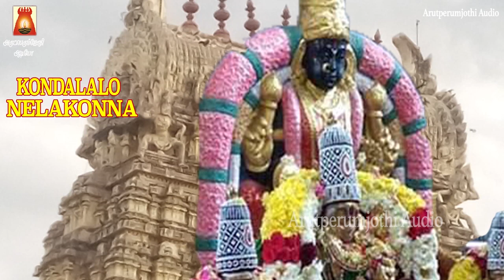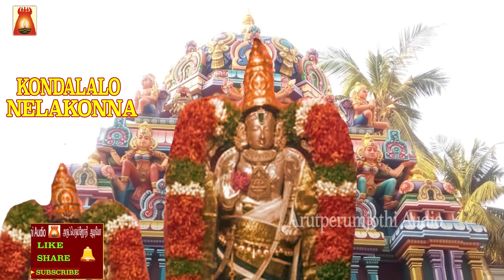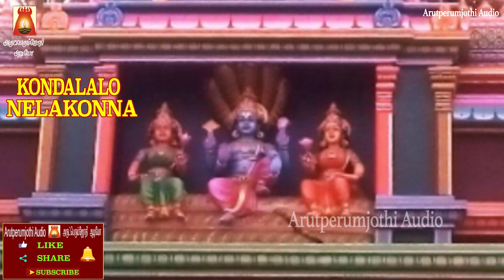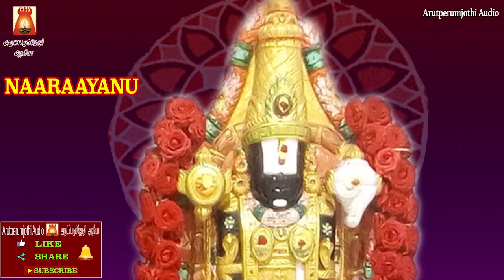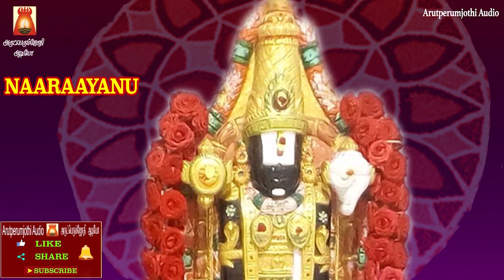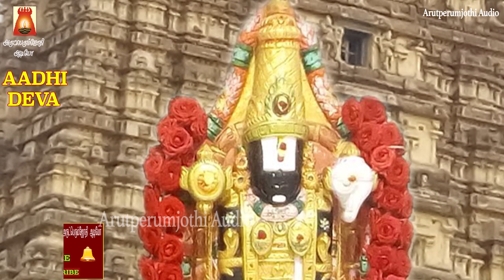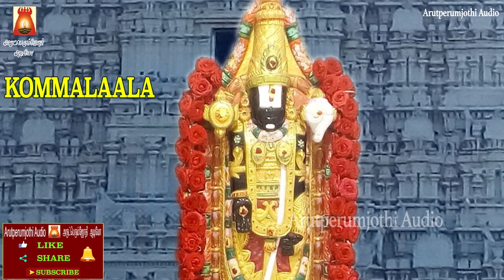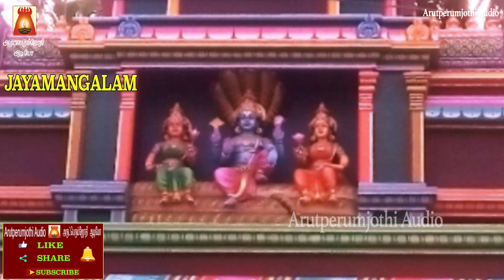TOP 5 ANNAMAYYA KEERTHANAALU | VERY POWERFUL PERUMAL SONGS | अन्नमययाक्रिथिस | BAKTHI PAADAL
சனிக்கிழமை அன்னமாச்சாரியார் கீர்த்தனைகளின் சிறப்பு பாடல்கள் கேட்டு மகிழ்வோம் |
கொண்டலலோ | நாராயணா | ஆதி தேவ | கொம்மலலோ | ஜெயமங்கலம் |
ஓம் வெங்கடேசாய நமஹ
Sung By                        Smt Bhavadhaarini Anantaraman
Lyric By                         Annamayya